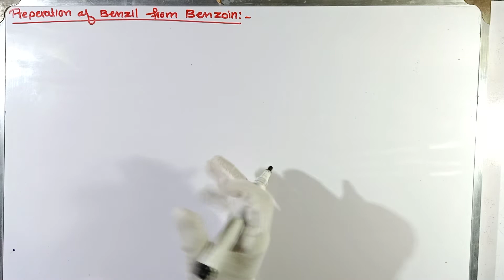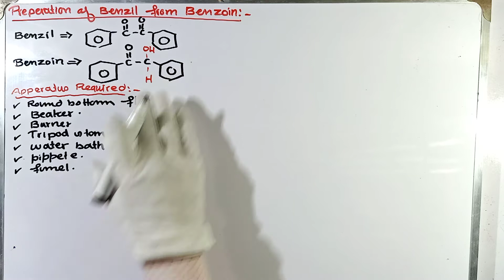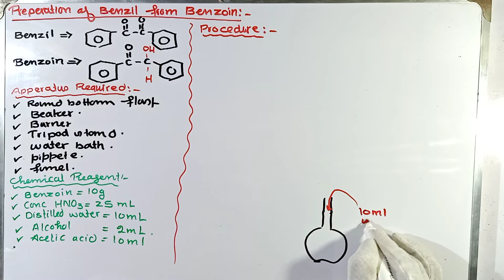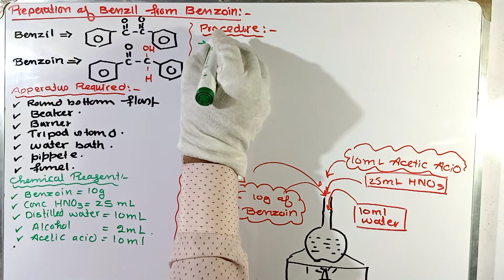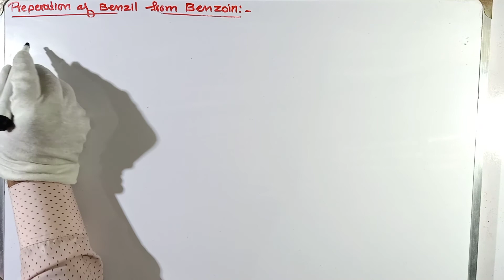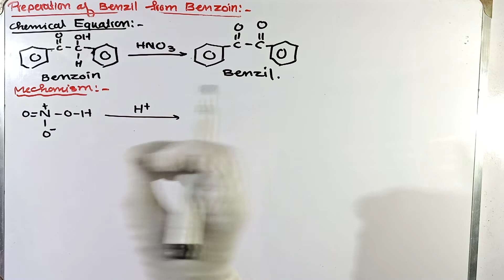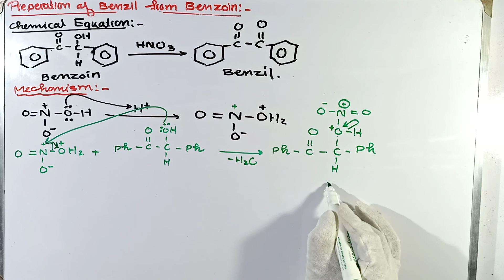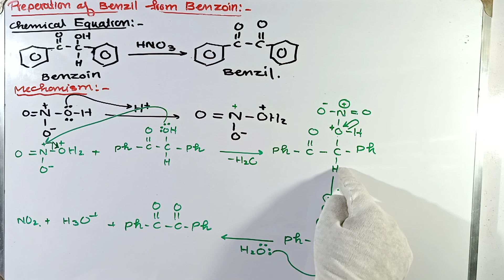Preparation of Benzil from Benzoin || Lab experiment | MSc chemistry